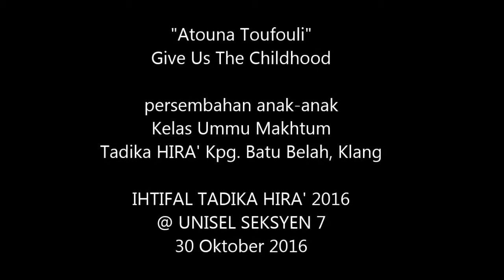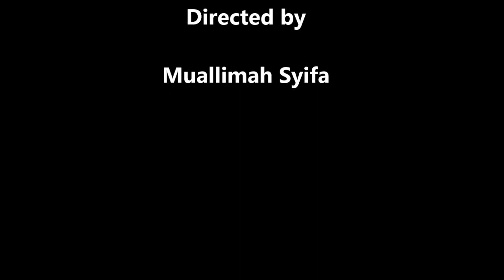Atouna Toufouli by Class Ummu Makhtum 2016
Ihtifal Tadika HIRA' 2016 @ UNISEL Seksyen 7